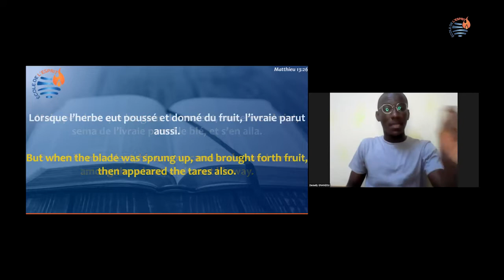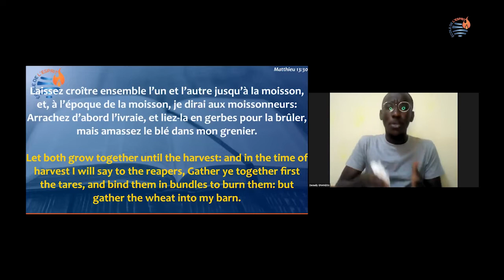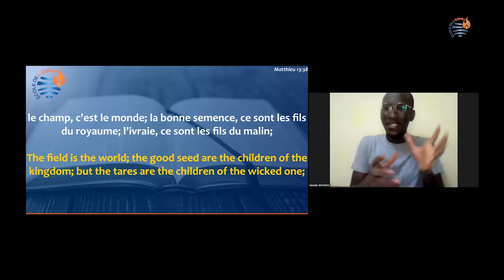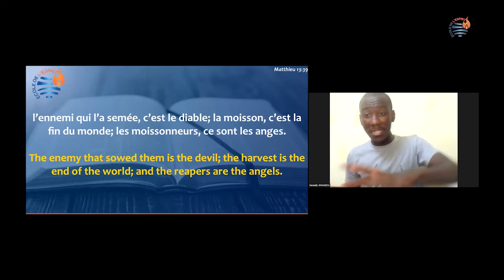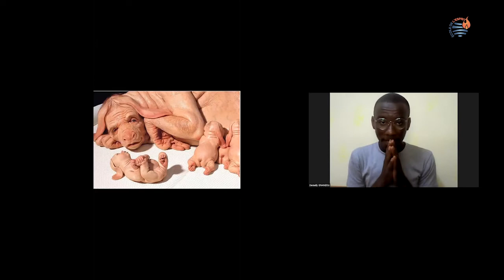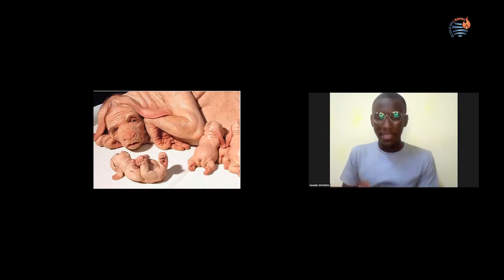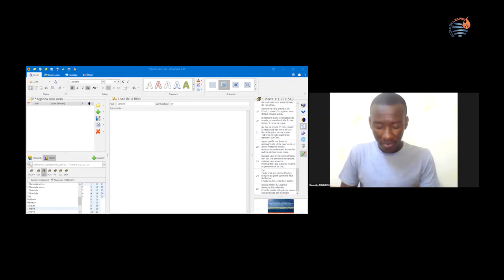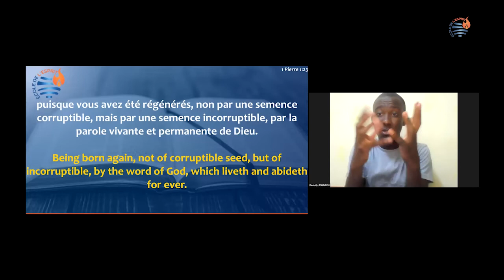DEMASQUER LE PROJET DE L'ENNEMI : LA SEMENCE DE L'IVRAIE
📌Série d’enseignements : LE COMBAT SPIRITUEL 🛡

Thème : DEMASQUER LE PROJET DE L'ENNEMI :
LA SEMENCE DE L'IVRAIE

Orateur : DERAULLY GNANZOU

Lors de la première création du monde, le diable avait pour projet de  corrompre les hommes dans le but  de remplacer Dieu. Mais il a echoué. Cependant avec la venue d'Adam et Eve son projet de détrôner Dieu dans le coeur des hommes a refait surface.
Découvrez dans cette vidéo comment l’ennemi opère.